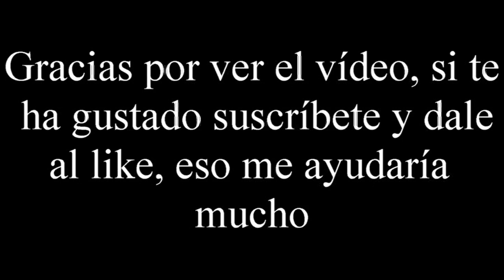Tudor - Vídeo reseña - El club del dado